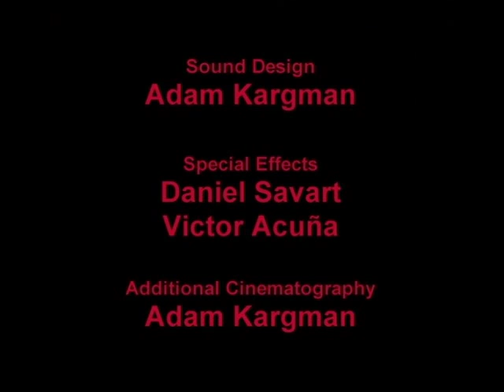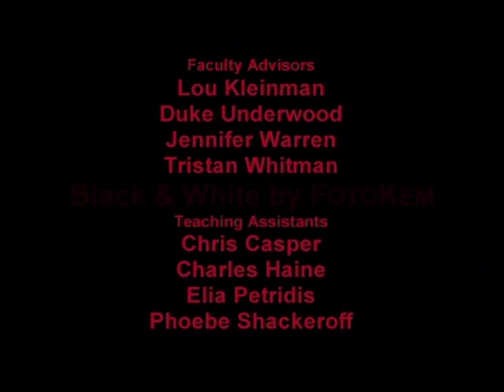Anesthesia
silicone dummy for heart surgery